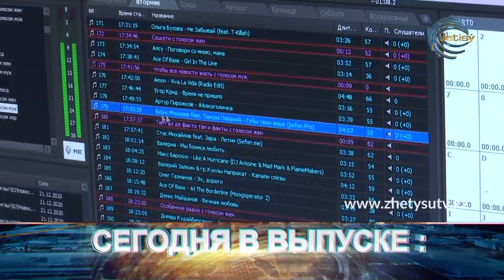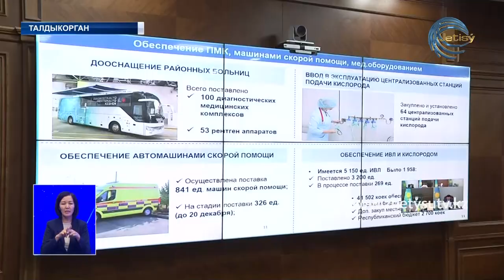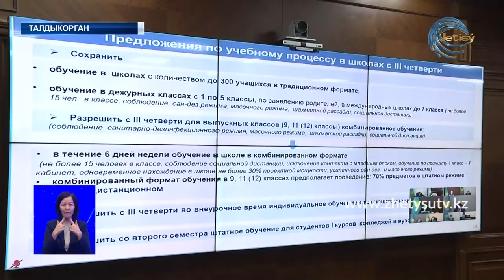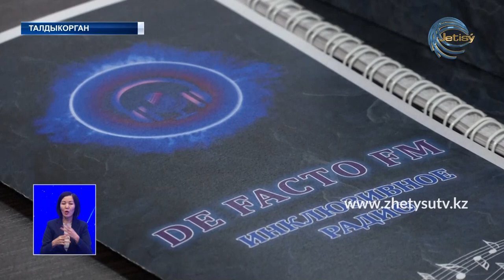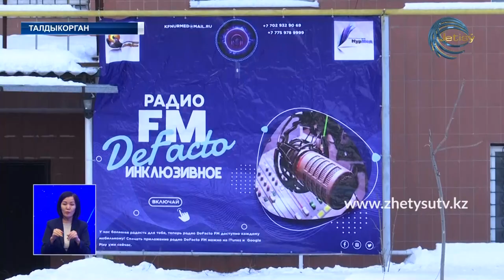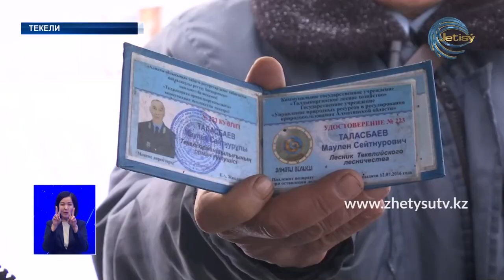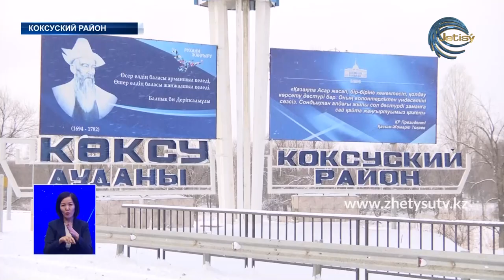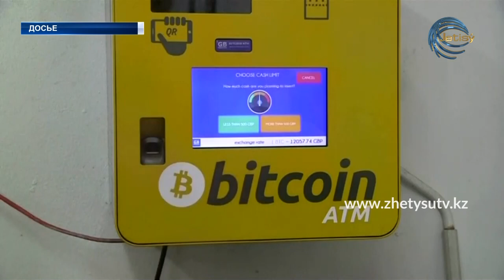НОВОСТИ ЖЕТЫСУ (21.12.20) 21:30